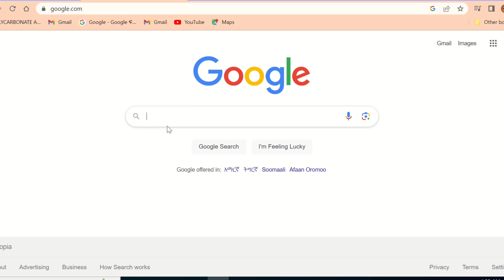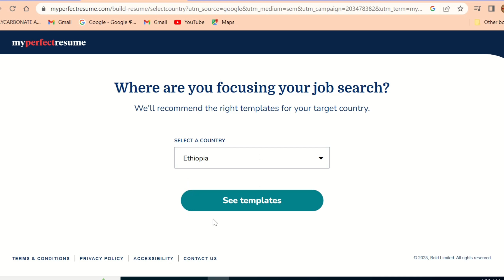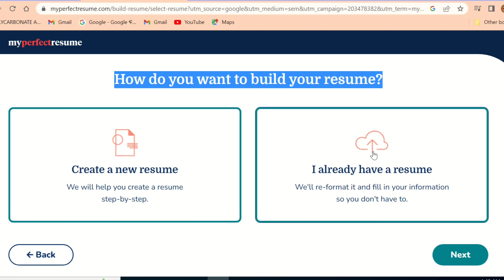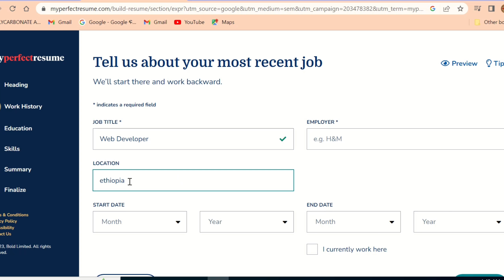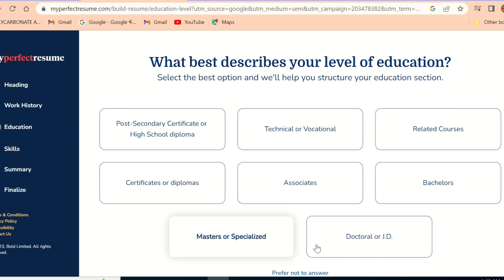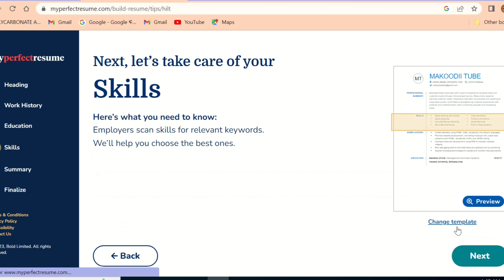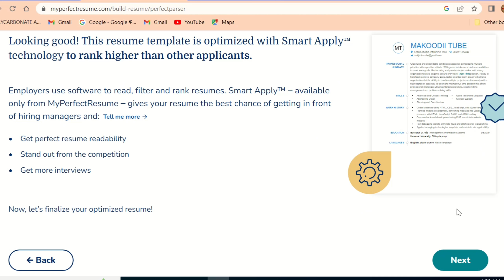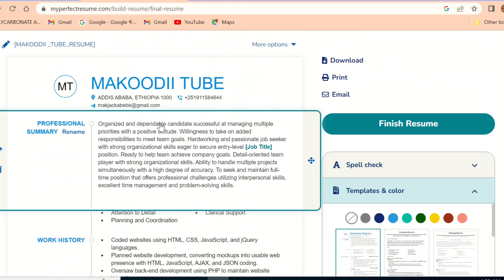How To Create a Resume For a Job 2023.Akkaata CV Resume Qophessinuu||በቀላሉ የስራ ቪዛ ትክክለኛው CV አዘገጃጀት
How to create cv/resume vitae for canada jobs.akkaata cerculamum vitae qophessinuu!!
በቀላሉ የስራ ቪዛ ለማግኘት ትክክለኛው Resume | CV አዘገጃጀት || how to create a resume for a job 2023